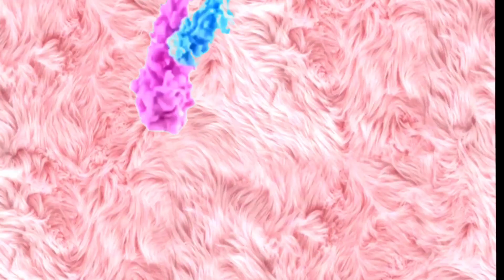ALADDIN LIVE-ACTION: TODO LO QUE DEBES DE SABER ANTES DE VERLA / LINDA ZETINA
HOLA SOY LINDA !! BIENVENIDO SI ERES NUEVO Y SI NO, HOLA OTRA VEZ !!

-LA PRODUCCION FUE RETRASADA UNOS MESES
-NO SE ENCONTRABA AL CAST IDEAL PORQUE FUE CASTING ABIERTO
-WILL SMITH GRABO UN AMIGO FIEL (A FRIEND LIKE ME) EL MISMO DIA QUE CONOCIO A LOS ESCRITORES
- GUY RITCHIE NO QUERIA QUE LOS GENIOS COMPITIERAN SINO QUE EL SABOR FUERA UN POCO DIFERENTE UNO DE OTRO
- SIR PATRICK STEWARD QUERÍA SER JAFAR EN ESTA PELÍCULA
- JIM CARREY FUE LA PRIMERA OPCIÓN PARA SER EL GENIO PERO ALGO SE LO IMPIDIÓ
- AGRABAH LA CIUDAD ES REAL (CONSTRUYERON TODO EL SET)
- UTILIZARON EFECTOS PRACTICOS PARA CASI TODA LA PELICULA
- WILL SMITH SE INSPIRA EN SU PAPEL EN EL PRINCIPE DEL RAP PARA INTERPRETAR AL GENIO
- FRANK WELKER ESTA DE VUELTA EN DISNEY
-300 BAILARINES SE UTILIZARON PARA LA ESCENA DEL PRINCIPE ALI
- JAFAR CANTARA ARABIAN NIGHTS ???
- YAGO NO HABLA
- LA CANCION DE JASMINE CON UN MENSAJE MUY ESPECIAL